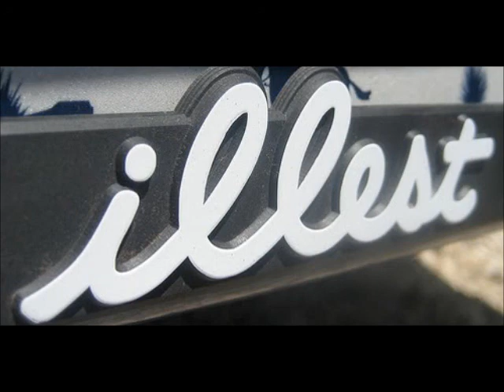Dj-Mado Hardcore Gabber(Hakken) Mix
My first mix dont hate please
Songs that i used
1. Zatox meets the rebels choir
2.Dj mad dog power to the people
3. Blutanium boy make it loud